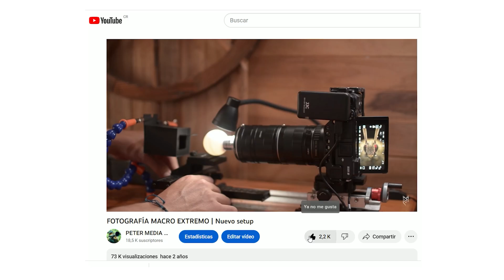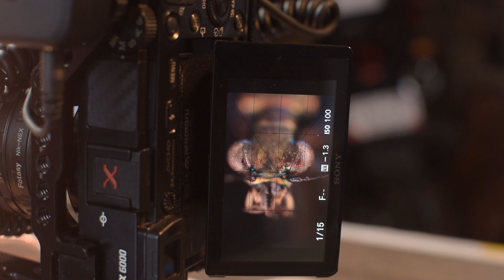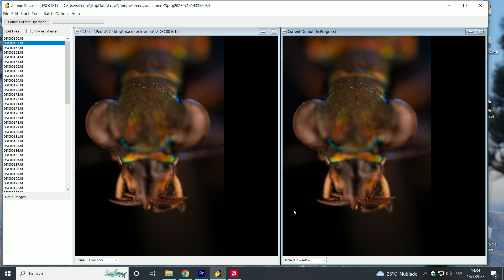FOTOGRAFÍA MACRO EXTREMO | Nuevo setup 2023 paso por paso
Macro extremo, una modalidad fotográfica de la que se habla muy poco, acá un vídeo mostrando lo que es mi equipo para hacer este tipo de fotografías tan asombrosas.

Algunos de mis instrumentos para macro extremo, no todos los incluyo ya que no los he conseguido en linea y algunas otras yo mismo las he fabricado.
Carril milimétrico
Algunos de los carriles micrometricos que pueden funcionar:

También comentarles que algunas de las piezas no calzan entre si y hay que atornillar unas con otras hasta lograr dar con lo que tenemos en mente, hay muchas maneras de armar estos sets así que depende de cada uno como lo quieran montar y como se las ingenien para combinar y jugar con cada pieza, en el vídeo muestro como lo monte yo y las piezas que utilizo, algunas como ya comente yo mismo he tenido que fabricarlas ya que o no se podían acoplar unas con otras o no las he conseguido en venta.